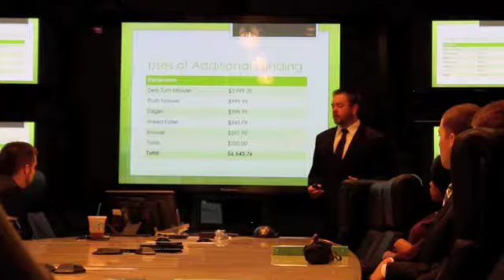Oral Roberts University Senior Paper Presentations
ORU business students share about their experience completing senior paper.